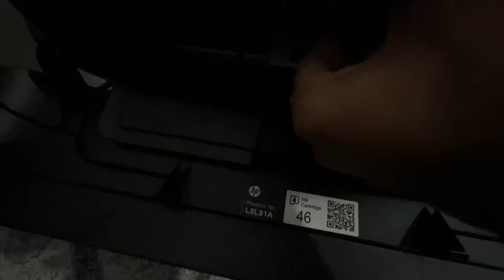EXPERIMENTANDO DOCE E SALGADOS DO PARAGUAI, ARGENTINA E FOZ DO IGUAÇU COM MINHA AMIGA. 🤩🇵🇾🇦🇷🇧🇷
Instagram Agência Viagem: @agencia_rdstur

REAL SEGURO VIAGEM
Conta NOMAD:
Abra agora a sua conta usando meu código de convidado VUXMAYKZQD e ganhe até US$ 20 de cashback na primeira conversão de reais para dólares pelo app.

Link Loja Igao pelo mundao